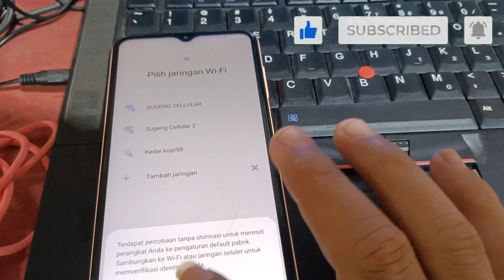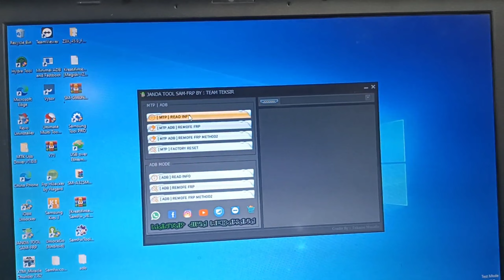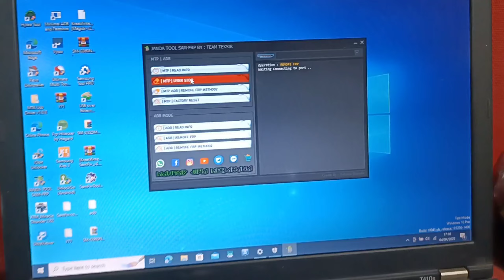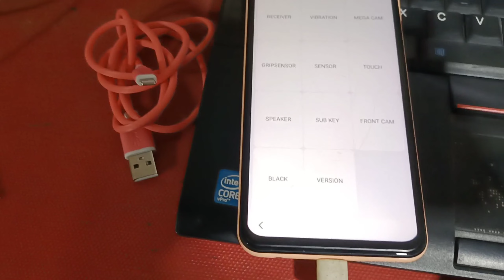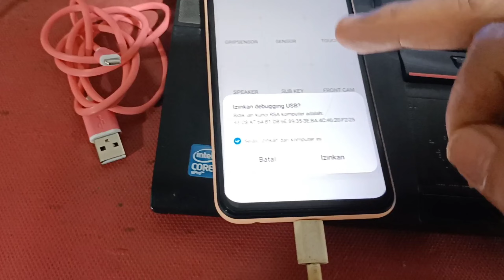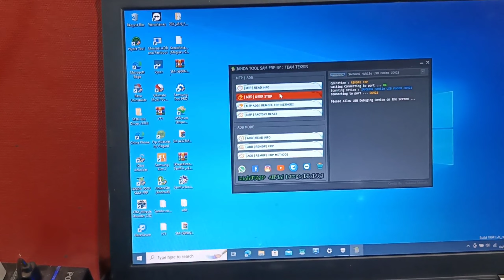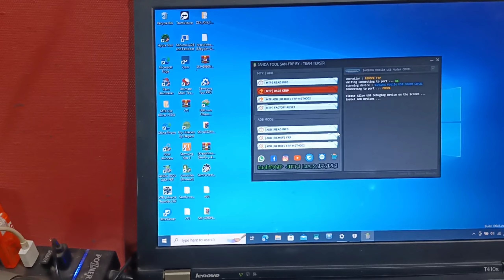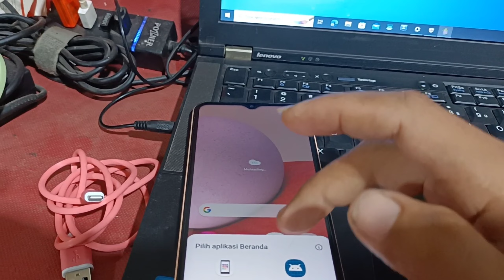BYPASS FRP ALL TIPE SAMSUNG 2023 ONE CLICK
Cara bypass frp acount google semua tipe samsung 2023 cuma sekali klik.